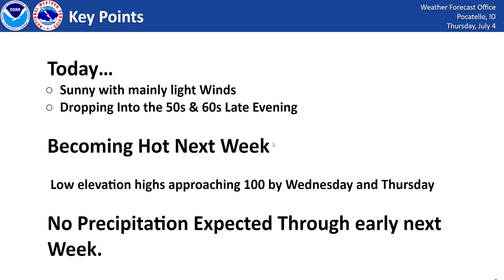07/04/24 Hazard Briefing - Sunny. Becoming Hot Next Week.